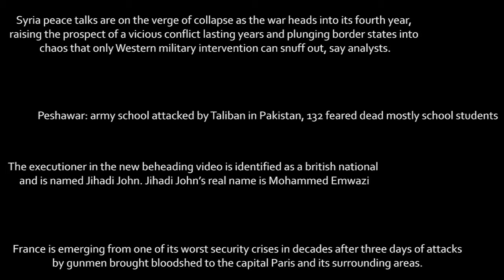Home Again - Official Tailer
Home Again is a compilation of many contemporary sketches on refugees’ journeys and their integration within our society. Each sketch shows different characters and a different part of their journey.